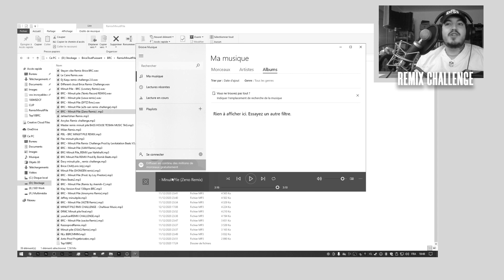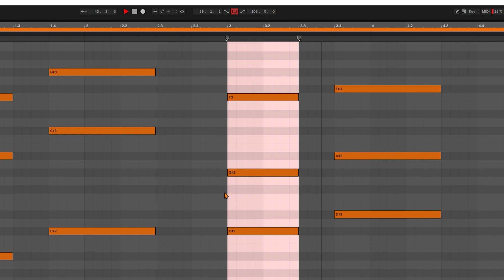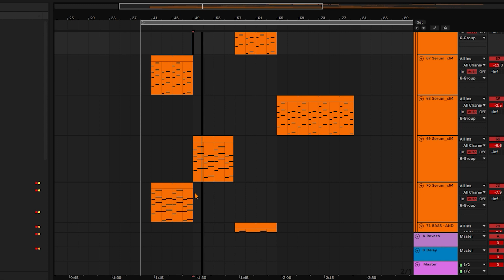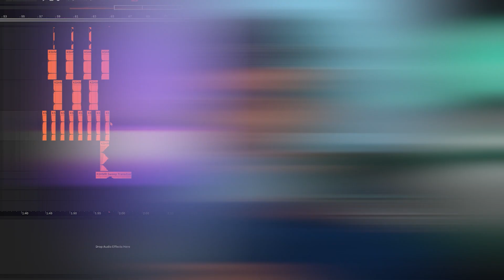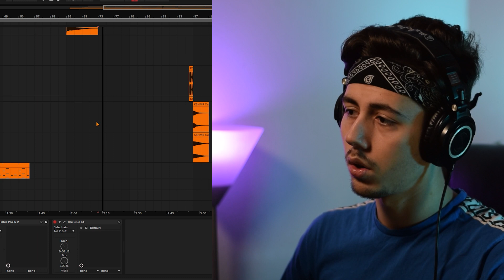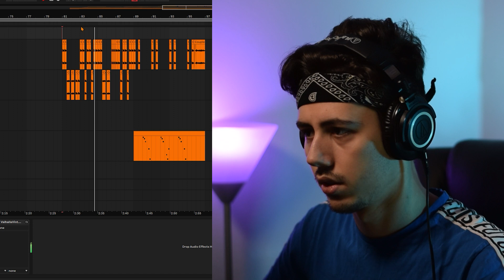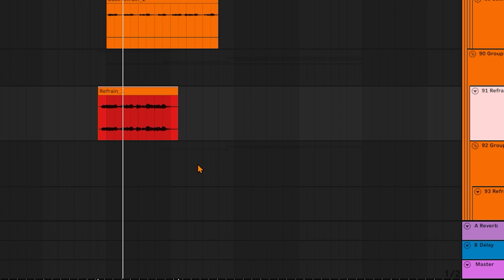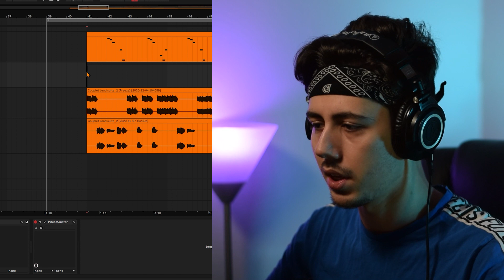VOICI COMMENT J'AI REMIXE "Minuit Pile" DE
Dans cette vidéo je vais brievement vous montrer le projet de mon remix de "Minuit Pile" qui a finit dans le Top 10 de la vidéo de Brice !

Mon setup:

📺Ecran principale (pour jouer): AOC 27" LED - G2790PX (144Hz)
📺Ecran secondaire (pour le chat): Samsung SyncMaster B2230

⌨️Clavier: Razer Blackwidow Chroma
🖱Souris: Logitech G502
🎧Casque: Audio Technica ATH-M50X
📹Camera: Logitech Brio 4k
🔊Interface Audio: Focusrite Scarlett 2i2
🎙️Microphone: Audio-Technica AT2020

Ma config PC:

⚙️Processeur: I7 8700k
⚙️Carte Mère: Asus Prime Z370-A
⚙️Ram: Corsair Vengeance 16Go 3000MHz
⚙️Alimentation: EVGA 600W
⚙️Watercooling: Corsair HydroSeries Hi100-V2
⚙️SSD: PNY CS3030, 500 Go, M.2
⚙️Disque Dur:
     - Segate Barracuda 2To
     - WDC 1To
⚙️Carte Graphique: Nvidia Geforce GTX 1080Ti
⚙️Boîtier: Cooler Master Masterbox 5